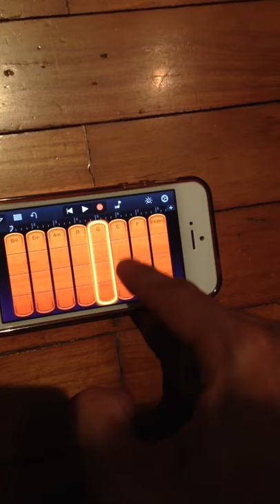Mario on GarageBand for iPhone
Just playing around GarageBand on the iPhone. Go get this app if you haven't yet!